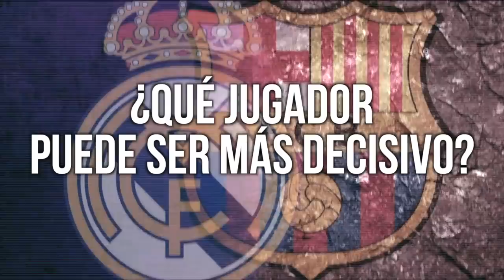Real Madrid Barcelona | El intenso cara a cara entre Roncero y Jordi Martí | Diario AS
Tomás Roncero y Jordi Martí calientan El Clásico con este debate. ¿Quién ganará? ¿Qué jugador será decisivo? ¿Qué equipo llega mejor, Real Madrid o Barcelona?